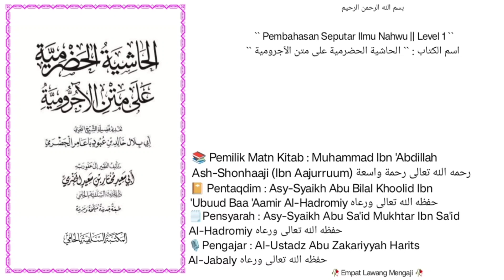Dars `` 13 `` | 📚Al-Haasyiyyah Al-Hadroomiyyah | Mengenal tanda tanda NASHOB,FATHAH adlah tanda asli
Pembahasan seputar :
-Mengenal tanda tanda NASHOB.
-FATHAH adalah tanda asli untuk NASHOB.
-beberapa tempat yg di nashob dengan FATHAH.
-sedikit penjelasan ttg jama' taksir.
Dll